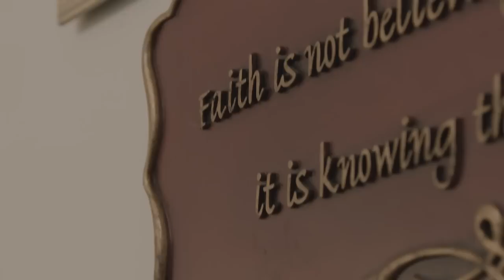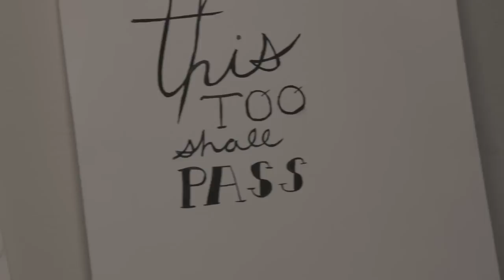Freeway Ministries Introduction Video - Springfield MO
The majority of individuals we are going after are unchurched and do not know the “church rules” that most have grown up with. We are ready to teach you the basics.  A preacher once said, “You don’t clean the fish before you catch them, you catch them first and let God clean them up!”  This is so true!  When we say “Come As You Are”…. we mean it!